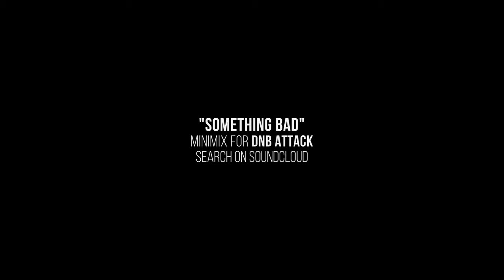DJ STONIC "Something Bad" (Teaser)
STONIC "Something Bad"
Minimix for Dnb Attack
Search on Soundcloud

Track: Ekko & Sidetrack & Gran Calavera "Snowden" Viper Recordings